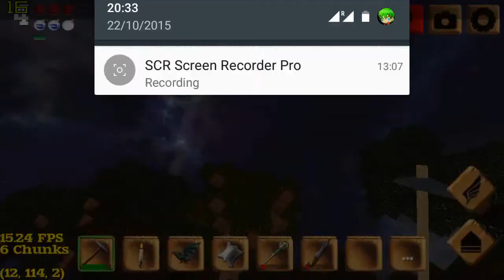[24/ต.ค./58]Block story Android |หาถ้ำไม่เจอ #3